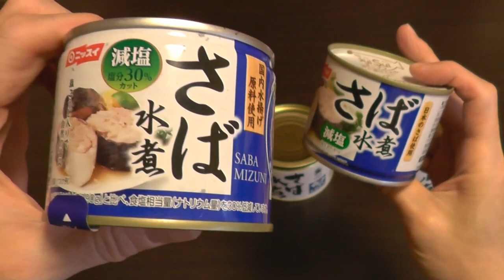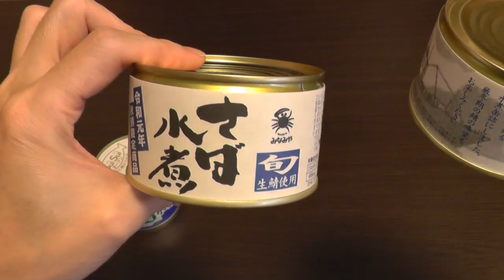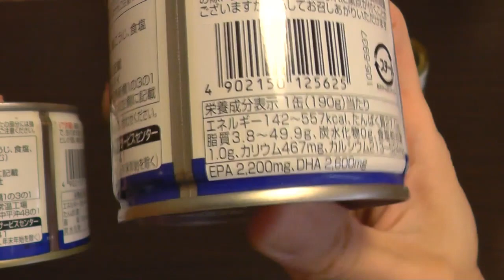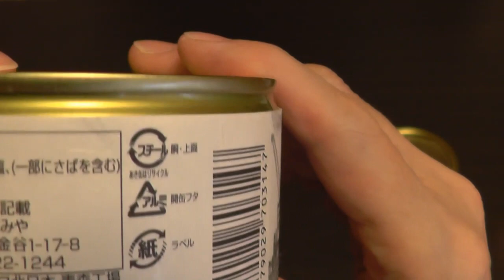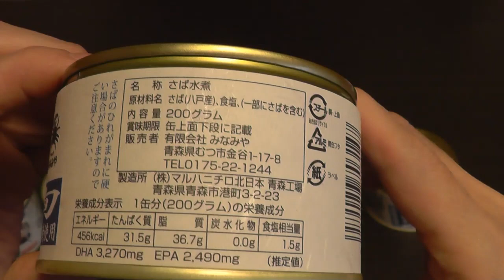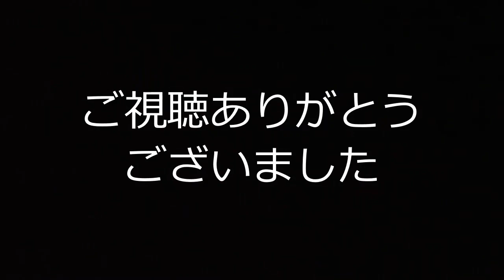熟成させた鯖缶は美味しいのか？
安い鯖缶とちょっと高い鯖缶２種類を用意して熟成させた鯖缶は美味しいのか？新しい鯖缶と比較してみた